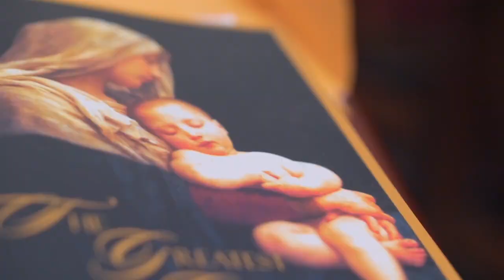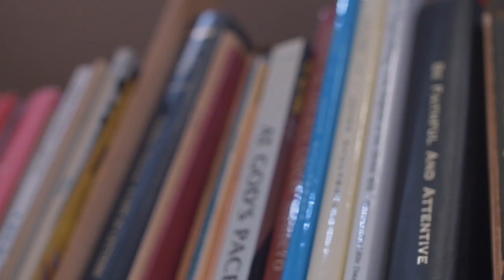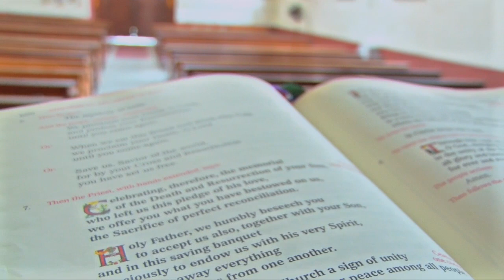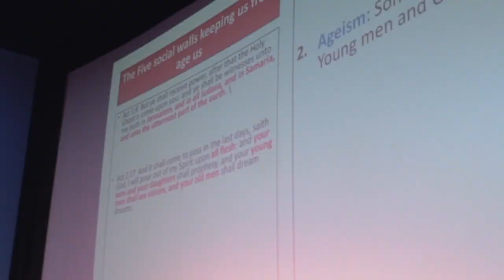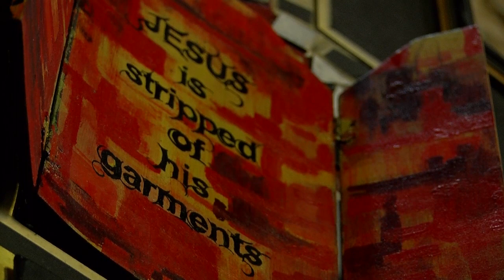Exodus Part 4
Statistics show there are drastic drops in church numbers across churches in Trinidad and Tobago (T&T). In this documentary film, Exodus, produced by Ryan Bachoo and Krystle James, they explore why people aren't going to church anymore, the rise of televangelism, why the Pentecostal church is flourishing and what the future of church life could look like in T&T.